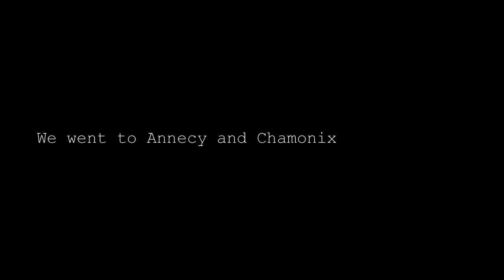The Pinoy Baguettes Vlog 07 // Init at Lamig sa Annecy et Chamonix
Venice of the Alps?! Exploring the town at the base of the highest summit in the Alps?! Tara lets!

Don't hesitate to share your travel experiences during the pandemic.

:) We would love to hear about your own experiences too!